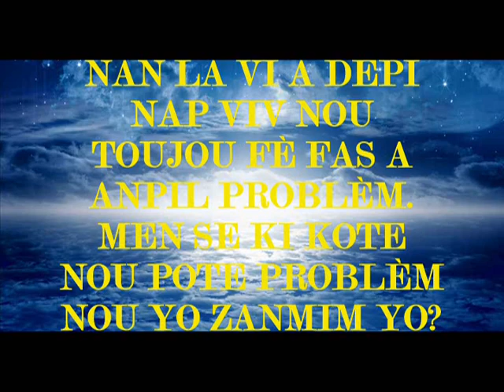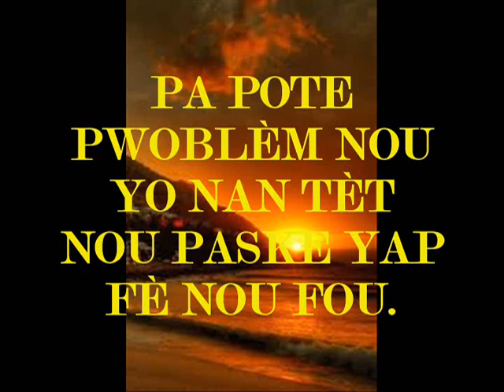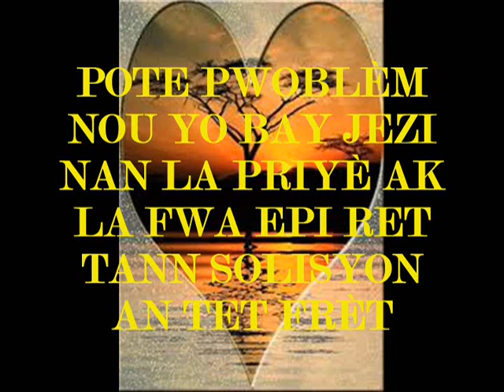Kote mounanm yo vin pran konsey nou a dayou.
RENMEL
PATAJEL
ABONEL